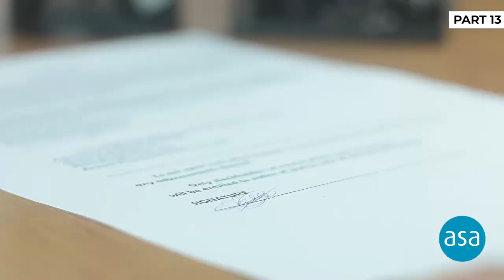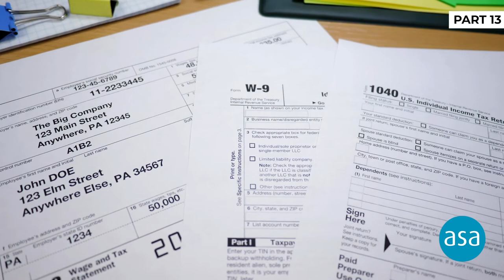13. Protect your wealth - estate planning - wInvest by Australian Shareholders' Association (ASA)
Welcome to Winvest, a group for women by the Australian Shareholders' Association

 ▶️ WINVEST ▶️ INVEST IN YOURSELF ▶️ ASA WOMEN'S GROUP ▶️ FINANCIAL SELF-CARE

BECOME A MEMBER and gain access to the largest independent non-profit investor association.

Film credits: thank you to:
Presenter: Felicity Cooper & team
Film editor: Fiona Hempsall